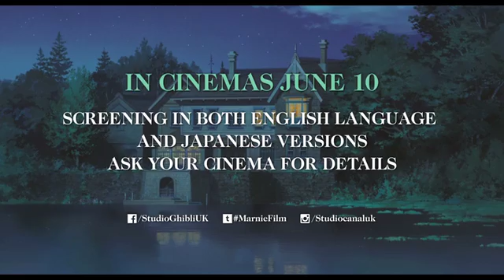When Marnie Was There - Trailer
A young girl is sent to the country for health reasons, where she meets an unlikely friend in the form of Marnie, a young girl with flowing blonde hair. As the friendship unravels it is possible that Marnie has closer ties to the protagonist than we might expect.